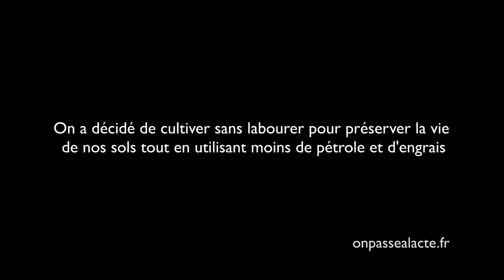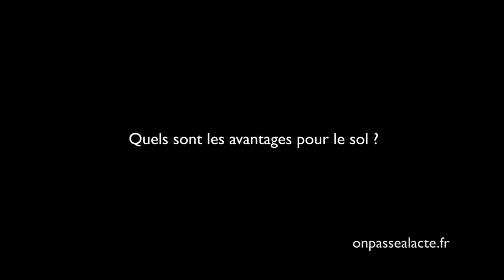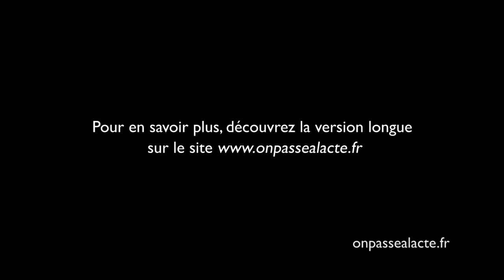Michel Sauvageot cultive sans labour ni pétrole (version courte)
Michel est agriculteur. Conscient que les pratiques agricoles traditionnelles peuvent évoluer, il a décidé changer !

L'idée : limiter son impact sur l'environnement "tout en respectant son capital et en conservant des rendements corrects".

Oui c'est possible ! En s’inspirant du fonctionnement de la nature : "La forêt fonctionne depuis des millions d'année par elle-même, sans apport de pesticides, d'engrais, d'intervention manuelle ni quoi que ce soit. Elle se nourrit d'elle-même."

Pour ça, ll a décidé de ne plus labourer ses champs. Ainsi, au lieu de retourner sa terre après chaque culture, il sème des plantes "interculture" pour ne pas laisser le sol à nu et préserver les éléments dans le sol.

Résultats :

    Sa consommation de fioul est divisée par 2
    Son sol contient 10 fois plus de vie que celui de son voisin
    Il fait des économies ! Son sol étant plus "autonome", Michel travaille moins et consomme beaucoup moins d'engrais

Le plus épatant est que Michel a rencontré très peu de difficultés. Pour lui, il suffit simplement de le vouloir et de passer à l'acte : "On peut évoluer, changer de pratiques, suivre son époque tout en continuant à être dans un système viable à long terme (...)"